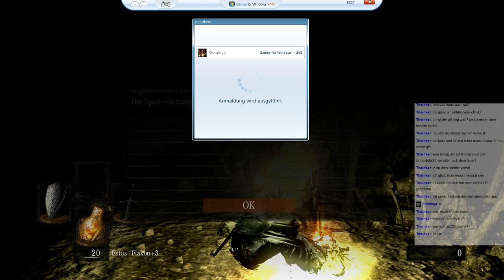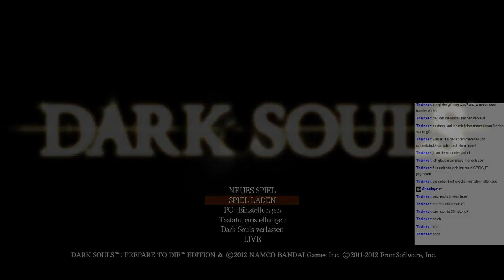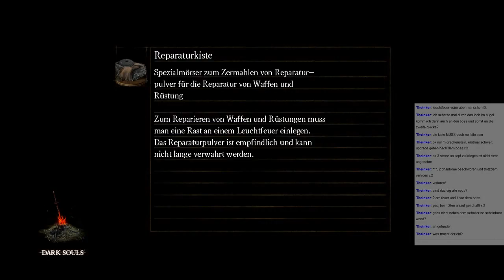Dark Souls Prepare to die Editon (Deutsch & HD)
Dark Souls, der geistige Nachfolger von Demon's Souls, ist nochmal schwerer als der ohnehin extrem knifflige Vorgänger und besticht durch enormen Umfang, ein originelles Mehrspieler-System und melancholische Atmosphäre. Wermutstropfen sind die hakelige Kamera und manch unfaire Stelle. Die PC-Version erscheint als Dark Souls: Prepare to Die Edition inklusive einer DLC-Erweiterung und angepasster Steuerung.

Plattform: PC (PS3, Xbox 360)
Genre: Rollenspiel
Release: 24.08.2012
Publisher:  Namco Bandai
Entwickler: FromSoftware, Inc.
USK: Freigegeben ab 16 Jahren